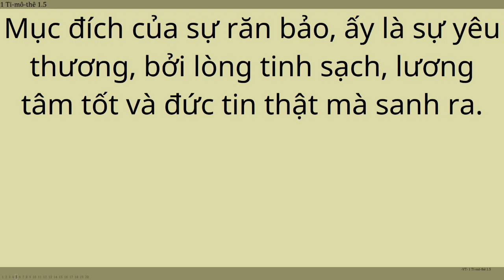2020-03-22 Đạo thanh sạch (Phạm Khôi Nguyên)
Sự tin đạo thanh-sạch không vết, trước mặt Đức Chúa Trời, Cha chúng ta, là: thăm-viếng kẻ mồ-côi, người góa-bụa trong cơn khốn-khó của họ, và giữ lấy mình cho khỏi sự ô-uế của thế-gian.
—Gia-cơ 1:27